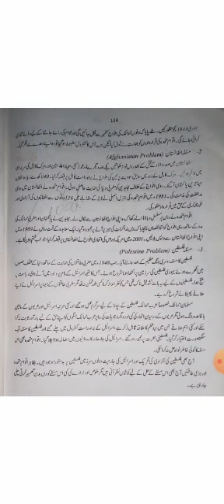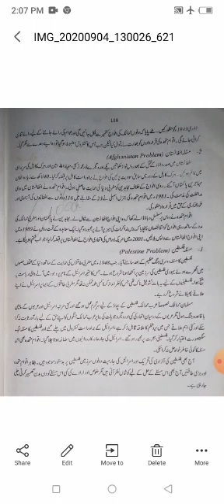Civics | Lecture 62